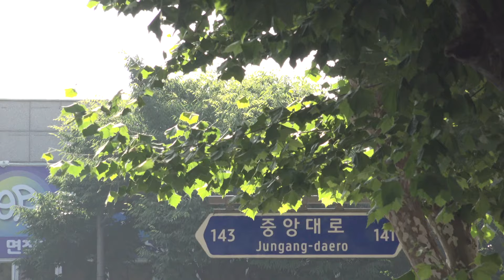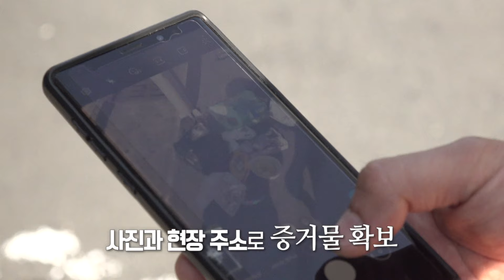전국을 달린다 / KBS대전 20220816 방송 [다시보기]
전국을 달린다 2022년 8월 16일 화요일 방송본

KBS 9개 지역총국(대전,청주,춘천,부산,창원,대구,광주,전주,제주)이
함께 만드는 정보 프로그램으로
전국의 다양한 풍물과 인물 등 생생한 소식을 전합니다.